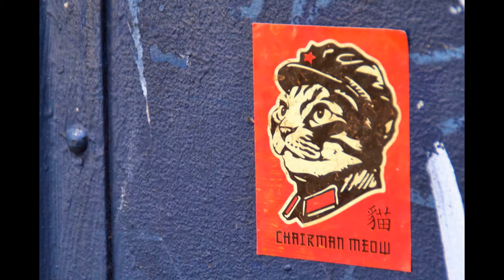27 Cat Photos Collection Cute Kittens Images